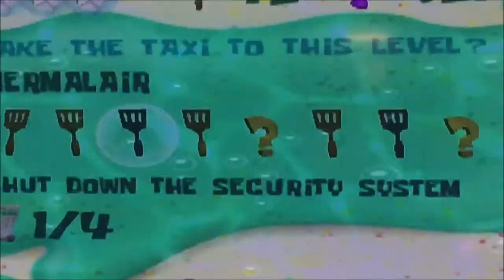SPONGEBOB SQUAREPANT| BFBB #6